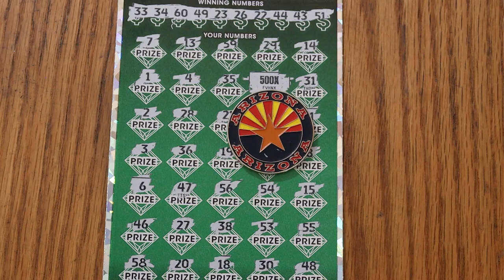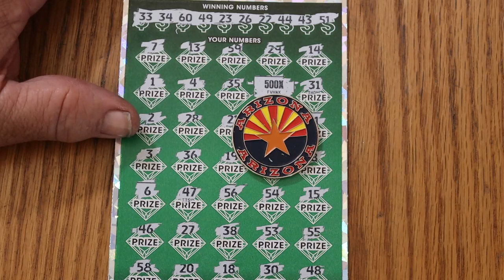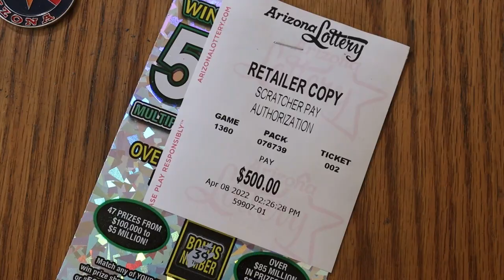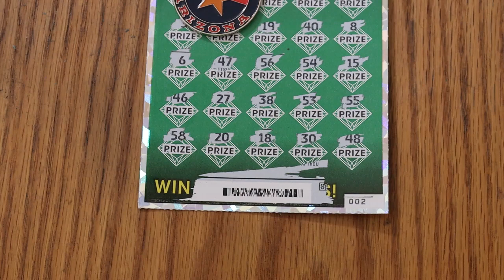💥💥500X WIN REVEAL!!💥💥🎯🙏😎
Big wins happen where you find them!!! 😂